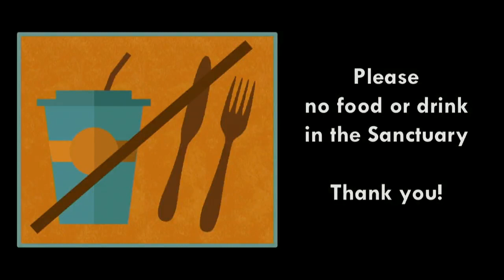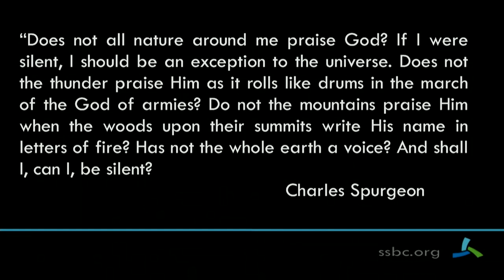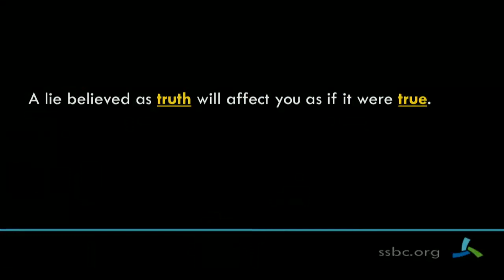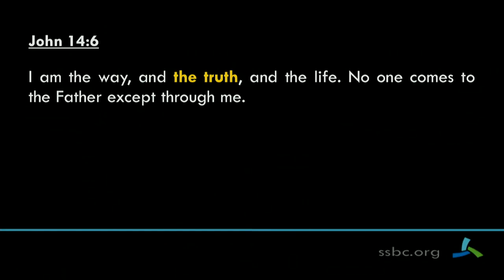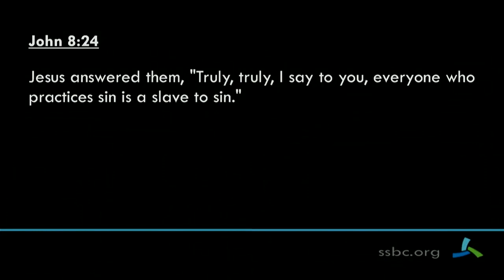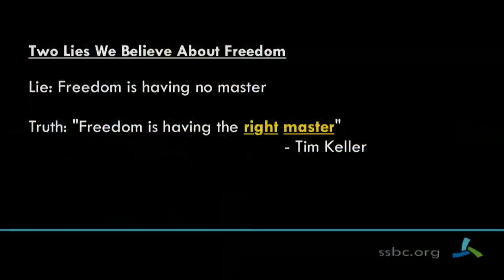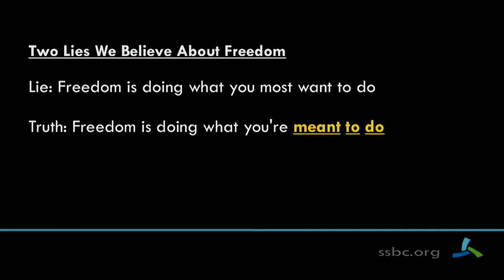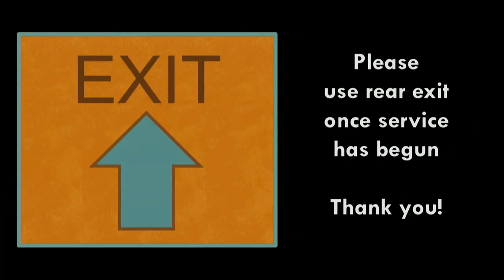The Lies We Tell About Freedom